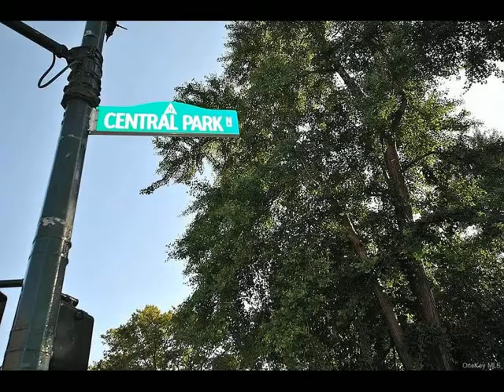105 118th Street, New York, NY 10026 - Residential Income - Real Estate - For Sale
An exquisite architectural gem awaits you in the coveted Harlem Mount Morris Park Historic District! This 4-unit landmarked brownstone, built circa 1900, is an absolute stunner with 4 Stories.  This turnkey Renaissance Revival gem measures 20'x70' with extensions in the front and back on all floors, Other highlights of this truly incredible property are a lovely patio and lush garden.   With this highly distinctive and unique offering you have so many possibilities! It's perfect for the owner-occupier who wants to live in the wonderful duplex and enjoy its elegant living space, while renting out the other 3 units to generate substantial income. Or the investor can rent out all 4 apartments and maximize monthly return Unit 1 is a gorgeous 2,530 square foot duplex occupying the building's ground and first levels. It features 2 well-proportioned bedrooms and 2.5 baths, with sleeping quarters on the lower level and fabulous entertaining space on the upper floor with very high ceiling.

Thomas Hennerty
Tom Hennerty - NetRealty Now
9500 Arena Dr., Suite # 106-6